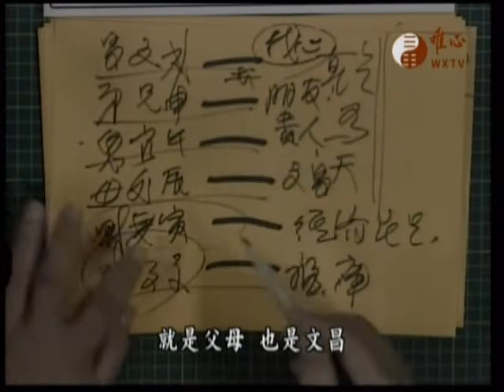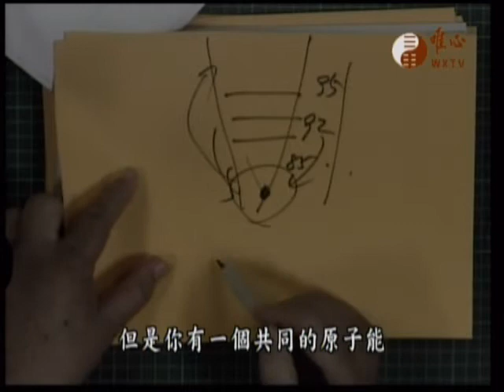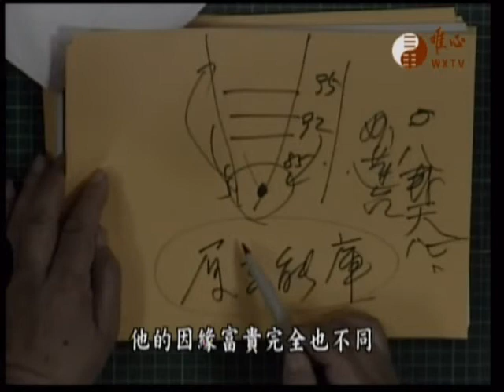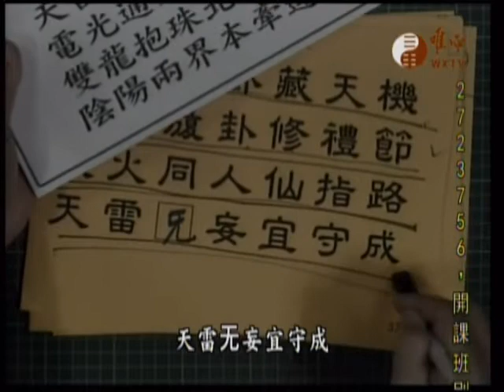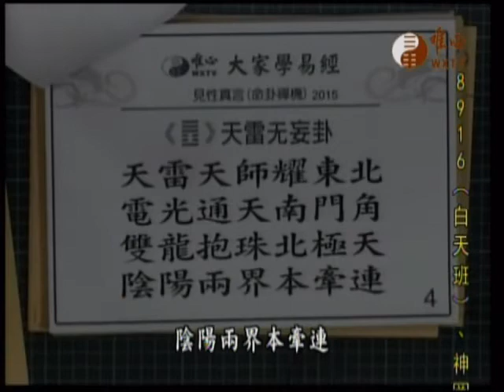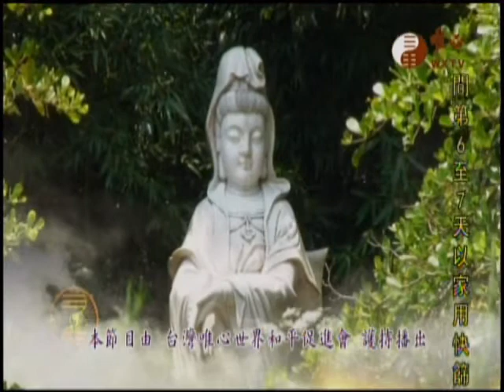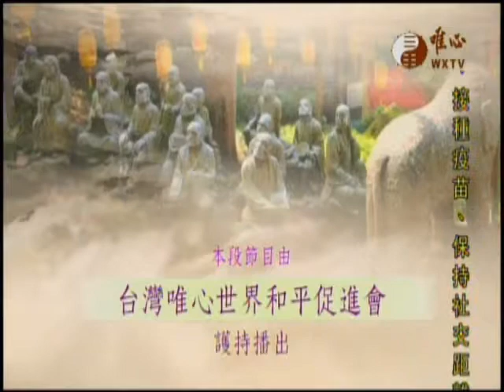五路財神經042